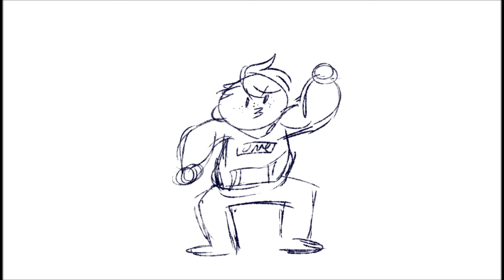Happy 2020 Everybody!!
happy new year fam!! we done did good.